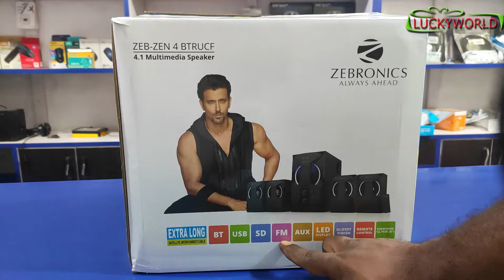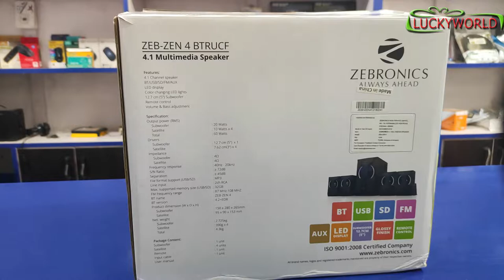Zebronics ZEB ZEN4 BTRUCF Unboxing full review & Sound Test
Best Budget 4.1 spaker Full  testing of sound
if anyone have any question plz write on comment